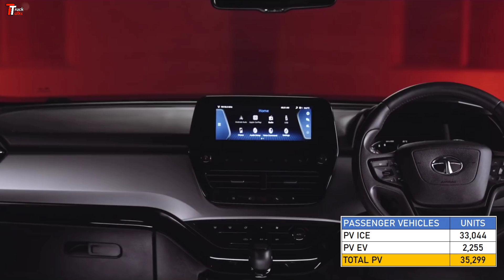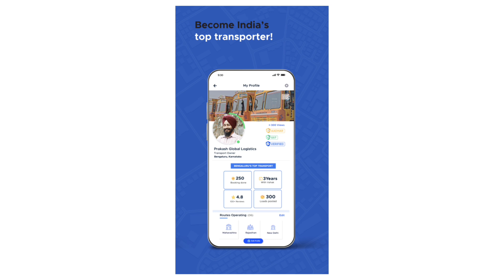साल के अंत में कितनी गाड़ियां बिक्री हुई ? | DECEMBER 2021 SALES REPORT | TRUCKS BUSES PICKUP VANS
Hello guys this is Ajinkya back with another video of Truck Talks.
This is the Sales report video of December 2021.

Download Vahak App For Expanding & Enhancing Your Transport Business

Tata Motors
Ashok Leyland
Eicher
Volvo
Mahindra
Maruti Suzuki Commercial

REPORT SOURCE : PRESS RELEASES OF RESPECTIVE MANUFACTURERS

TruckTalks Official